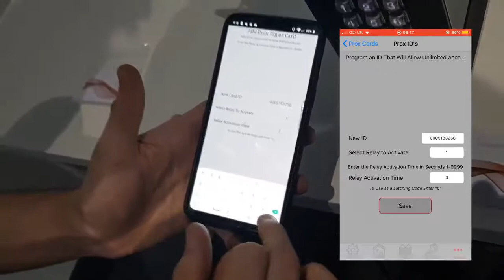AES Global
It's SUPER easy to program a prox card/tag to our GSM prox units!